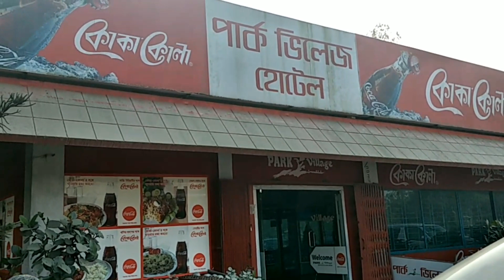ভ্রমণে স্বল্প বিরতি | Short break in travel | Dhaka to Rajshahi | Lina Music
Lina Music needs your valuable moral support to grow.

Lina Music তাঁর বৃদ্ধিতে আপনার মূল্যবান নৈতিক সমর্থন ভিষণ ভাবে আশা করছে।

আপনাদের আন্তরিক অনুপ্রেরণা আমাদের নতুন নতুন ভিডিও তৈরিতে আরো অনুপ্রেরণা যোগাবে। আমাদের জন্য দোয়া করবেন।
পাবে অনেক সুখ
লিনা মিউজিক সম্মান পেলে
গর্বে ভরবে বুক।
তোমার ভোটে লিনা মিউজিক
বিশ্বে পাবে ঠাঁই
তাইতো তোমার চাই।
দাওনা তোমার ভালোবাসা
লিনা মিউজিক চ্যানেল টাকে
হৃদয় মাঝে ধোরে।।